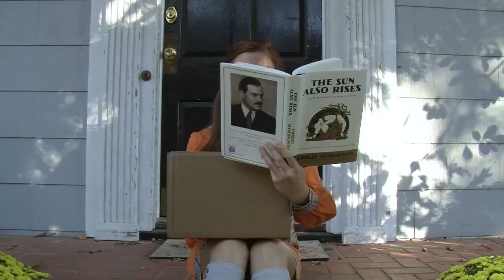Karl and the Moon